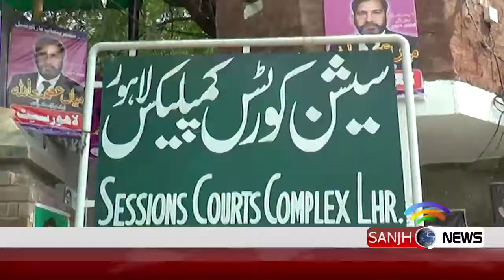Abid Boxer ki shamat anay wali hai | Sanjh News 25 March 2019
Sanjh News, a 24 hrs Pakistan Online News Channel, aims to show positive image of Pakistan, that is hidden from the world. We want the world to see and believe that it’s a resilient nation and can reach to any heights of success and prosperity.

Here is our website to visit and be part of our network

And Here is our Facebook page to be part of the community
Join Us and Encourage Us!